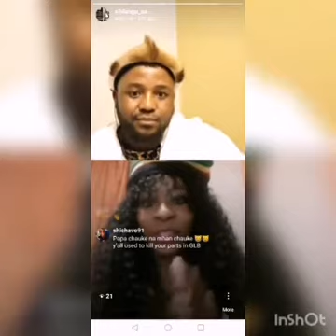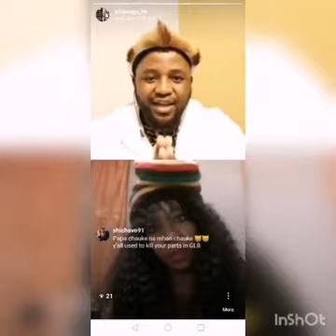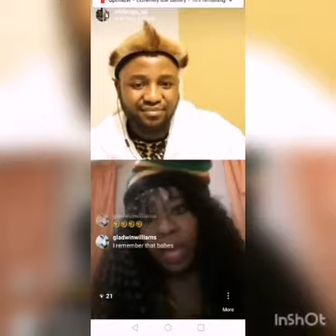HE.ARTS EXTRA EP 1 (Nyeleti Ndubane)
Celebrating people who are daring to be the light beyond the spotlight in their respective fields. These conversations seek to inspire a purpose driven life.

Tonights guest was Nyeleti (Leti) Ndubane, a South African stage and small screen actress who is on a journey to being amongst the greatest the country has ever produced. She shares about her career, different roles she's played and the lessons from her becoming.

Date: 20th May 2020 9pm